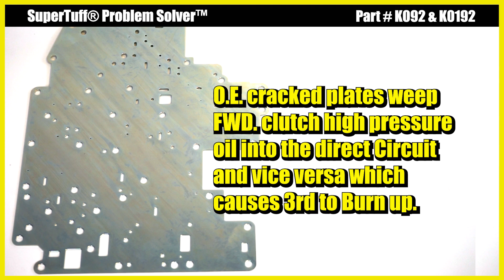k092&k0192 fixed 4